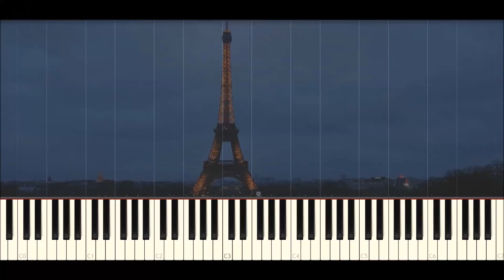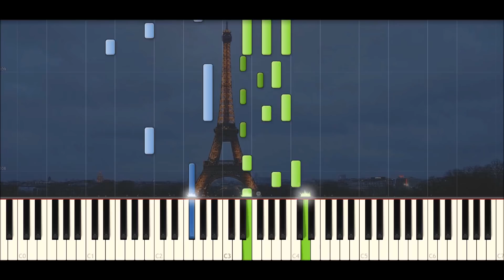♪ Yuhki Kuramoto: Paris in winter - Piano Tutorial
Paris in Winter by Yuhki Kuramoto